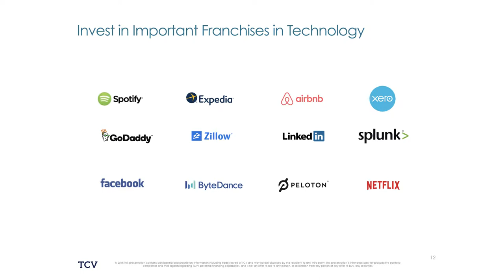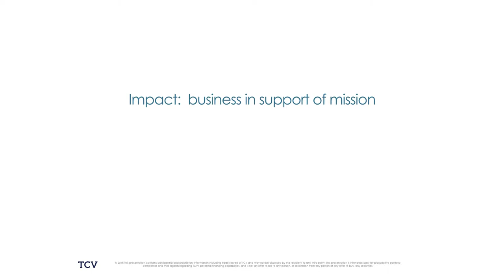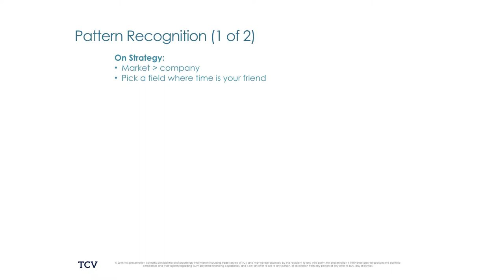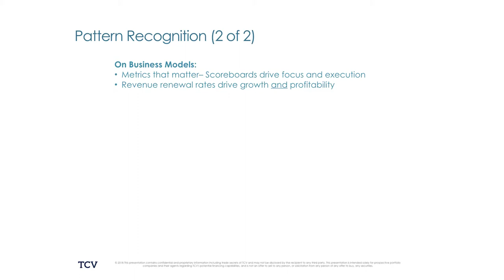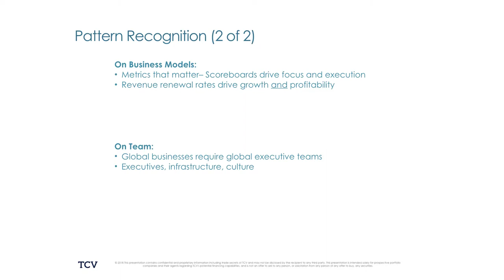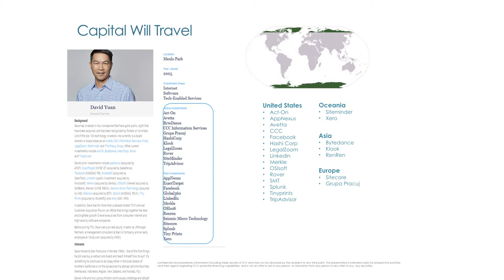Scaling Impact Enterprises - David Yuan at New Frontiers 2019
Forbes-lister and EHF Fellow, David Yuan on scaling impact enterprises.